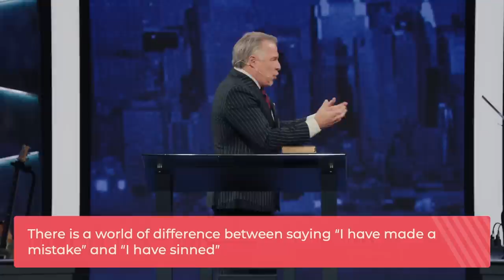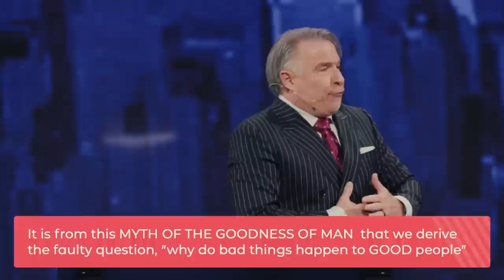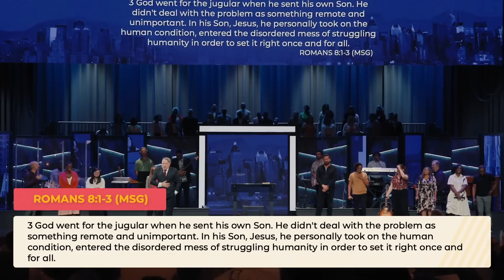The Cost of Sin | Tim Dilena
In “The Cost of Sin”, Pastor Tim Dilena preaches on the destructive nature of sin and the cure only found in Jesus.

July 30, 2023 - Tim Dilena - Times Square Church
The Cost of Sin